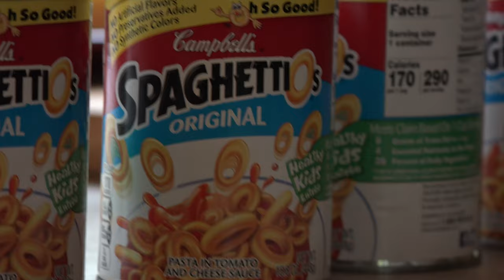Doomsday Preppers Parody